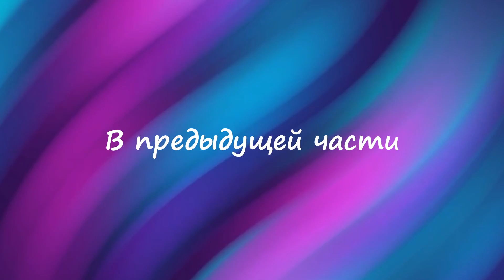ЙОГУРТЫ - ВСЕ ВКУСЫ (Ч.2). Danone, Чудо, Активиа, Даниссимо, Epica.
В данном видео мы пробуем ЙОГУРТЫ - ВСЕ ВКУСЫ